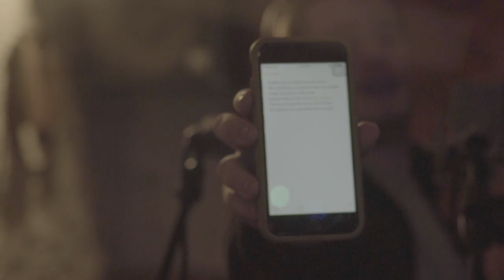Simon Grossmann - Limon y Sal (Video Oficial)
Bio
Simon Grossmann is a Miami based Venezuelan-American singer-songwriter who, like many, started his adventure playing guitar and writing songs on the edge of his bed. His first “break” came when he started performing his songs at the summer camp where he was working as a counselor. When summer ended, the kids and his fellow counselors started sharing voice-notes of his songs with their friends back home. Surprised with the feedback, Simon decided to record those songs professionally, giving birth to his debut album "Ciclo" (2017).

Produced by Grammy nominated producer José Luis Pardo (Dj Afro, Los Amigos Invisibles, Rawayana, Camila Luna), Ciclo has gained over 5 million streams across all digital platforms only by word of mouth.

His warm voice and powerful songwriting has caught the attention of many people, bringing in bigger crowds every time he plays. He’s been invited to play in SXSW (Austin, TX), Hermoso Ruido Fest (Colombia), Mexico City, Guadalajara, and major cities of the United States, where he has been surprised by crowds of people singing along to songs like “Agüitaecoco” and “Limón y Sal”.

He’s often described as the “Latin Jack Johnson” but we also find Bossa Nova, Blues, Rock, Jorge Drexler, Devendra Banhart, Tom Petty, and Ruben Blades in his songs.

II. Mujer Eléctrica

In Sep 21, 2018, Simon released his second album, Mujer Eléctrica, produced by Jose Luis Pardo (Dj Afro, Rawayana, Camila Luna, Los Amigos Invisibles). The album was recorded between Miami and New York City.

After the success of Ciclo, Simon Grossmann made an album that captures his current state. Mujer Eléctrica is the representation of what his life has been this past year and a half. Although Mujer Eléctrica still carries the essence that made people fall in love with his debut album, it challenges his previous style, evolving from a folky, acoustic sound to a more solid guitar sound. With catchy riffs, powerful songwriting, and a matured identity, Mujer Eléctrica shows the world the evolution of Simon Grossmann.

Una colección de imágenes que muestra lo que fue el proceso de grabación de mi primer disco en Cutupra Studios en la ciudad de Nueva York.

Camaras: Anibal Hernandez
Edición: Gustavo Grossmann